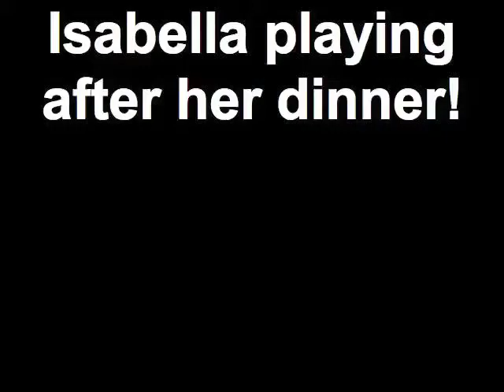Isabella playing after her dinner!